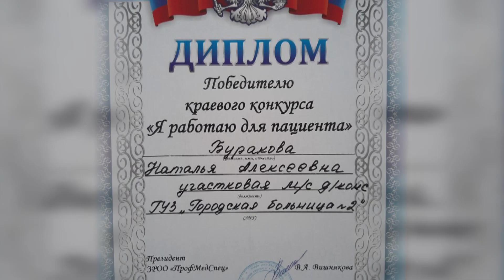«Врачи рядом». Лучшая в Московской области медицинская сестра – из Пушкинского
Мы продолжаем нашу рубрику «Врачи рядом». Лучшая в Московской области медицинская сестра – из Пушкинского. Таковы итоги профессионального конкурса, проведённого Правительством Московской области. Наталья Буракова работает в детском стационаре Ивантеевки. Ежедневно делает процедуры, ставит капельницы и уколы.  От её умелых рук – зависят здоровье и настроение маленьких пациентов. Мы пообщались с победительницей.